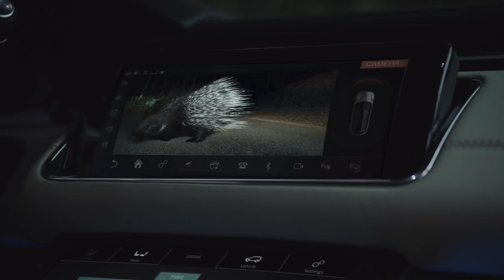NEW 2018 Range Rover Velar